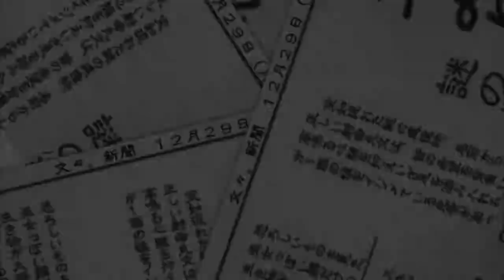東方 (Touhou) Double Focus : Let's play EP3